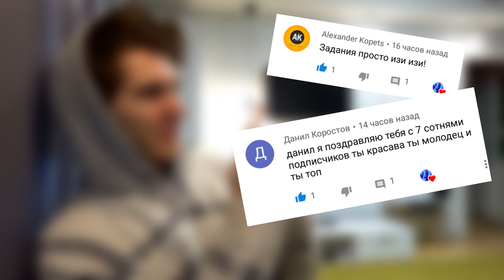КАК ПОЛУЧИТЬ 3 И 4 СТИЛЬ СЕКРЕТНОГО СКИНА 7 СЕЗОНА ФОРТНАЙТ?! ВСЕ КЛЮЧИ ДЛЯ СТИЛЕЙ УЗНИКА! | CRAi-21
Расскажи об этом видео своим друзьям :3